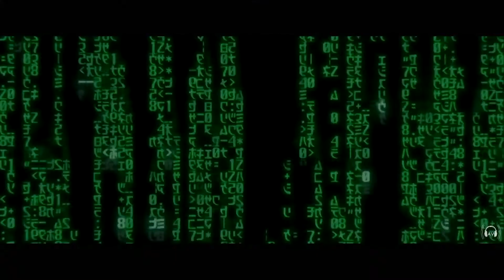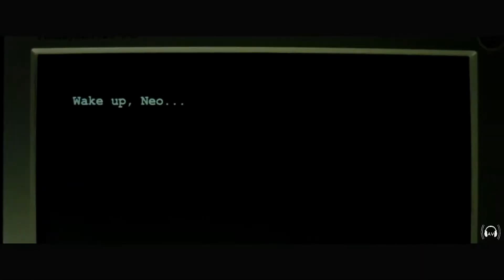AN ACTION EDIT - The World of The Matrix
What you see matches what you hear. A unique journey through the world of The Matrix. Headphones on, volume loud. Free your mind...

Tracks:
00:00-02:00: "Enter The World" - Juelz & Jawns
02:01-05:32: "Voice in the Machine" - Blanke
05:32-06:33: "Neo (Dom and Roland Remix)" - Hive
06:34-07:15: "Neo" - Hive

All video clips are property of Warner Bros. I am not profiting from this video in any manner. This video was made for entertainment and artistic expression purposes only. Editing on this project was done in Sony Movie Studio Suite by AuricularView (Luke Myers).